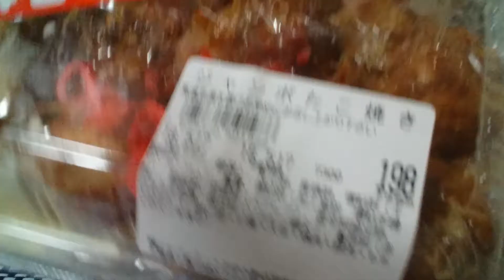【めし日記】富山ブラック焼きそばとジャパンミートのジャンボたこ焼食べてみた❗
と言う事です。